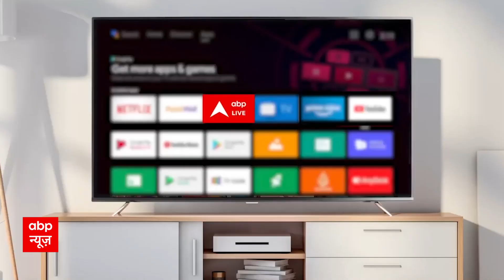Gyanvapi Survey Updates: वजूखाने को छोड़कर शुरू हुआ ज्ञानवापी परिसर का सर्वे, सुरक्षा बल तैनात | ABP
Gyanvapi Survey Updates: वजूखाने को छोड़कर शुरू हुआ ज्ञानवापी परिसर का सर्वे, सुरक्षा बल तैनात. भारतीय पुरातत्व सर्वेक्षण (ASI) की टीम सोमवार को सुबह सात बजे परिसर में पहुंची है. अदालत के आदेश पर मस्जिद परिसर स्थित सील वुजूखाने को छोड़कर सम्पूर्ण परिसर का सर्वे होगा. परिसर में भारतीय पुरातत्व सर्वेक्षण (एएसआई) विभाग की टीम सुबह सात बजे ही प्रवेश कर गई. परिसर में एएसआई की 30 सदस्यीय टीम सभी अत्याधुनिक उपकरण के साथ सर्वे कार्य में जुटी हुई है.
जिला अदालत ने ज्ञानवापी परिसर में जो भी निर्माण व साक्ष्य हैं, उनकी जांच की जरूरत बताते हुए वहां खंभों, पश्चिमी दीवार, चबूतरा, तहखाना, गुंबद समेत सभी जगहों की जीपीआर (ग्राउंड पेनिट्रेटिंग रडार) या अन्य वैज्ञानिक विधि से जांच, सर्वेक्षण या उत्खनन के जरिए साक्ष्य संकलन का आदेश है. सर्वे के दौरान साक्ष्यों को किसी तरह का नुकसान न हो, इसका विशेष ध्यान रखने को कहा है. पुरातात्विक सर्वे धार्मिक ढांचा किसी अन्य धार्मिक निर्माण की सच्चाई सामने लाएगा. दीवारों की कलाकृति सिद्ध करेगी कि वर्तमान ढांचा पुराने मंदिर पर तो नहीं बना. निर्माण के दौरान पुरावशेष में क्या बदलाव किया गया है? यदि ऐसा है तो उसकी निश्चित अवधि, आकार, वास्तुशिल्पीय डिजाइन और बनावट विवादित स्थल पर वर्तमान में किस रूप में है?
गौरतलब हो कि सर्वेक्षण अधिकारियों ने Sunday देर रात मंडलायुक्त कौशलराज शर्मा, जिलाधिकारी एस. राजलिंगम और Police आयुक्त मुथा अशोक जैन के साथ बैठक कर सर्वे की रूपरेखा तय की.
सर्व के पहले चरण में ज्ञानवापी के राजस्व रिकॉर्डों के आधार पर सेटेलमेंट प्लाट संख्या 9130 का मौका मुआयना,परिसर के चारों ओर नापजोख होगी. मौके से नमूने भी लिए जा सकते हैं.
सर्वे को देखते हुए पूरे शहर में हाई अलर्ट है. Police कमिश्नर ने Media कर्मियों को बताया कि सर्वे के दौरान सुरक्षा व्यवस्था चौक-चौबंद है. इसके लिए अतिरिक सुरक्षा बल को बुलाया गया है. उनकी तैनाती ज्ञानवापी परिसर और आसपास की गई है. शहर में शांति व्यवस्था बनाए रखने के लिए सभी थाना प्रभारियों को अपने-अपने क्षेत्रों में चक्रमण करने का निर्देश दिया गया है.
ज्ञानवापी मस्जिद के सर्वे में Supreme court के आदेश से सील वजूखाने को छोड़कर ग्राउंड पेनेट्रेटिंग रडार (जीपीआर) सर्वेक्षण, उत्खनन, डेटिंग पद्धति और अन्य आधुनिक तकनीकों का उपयोग एएसआइ टीम कर रही है.